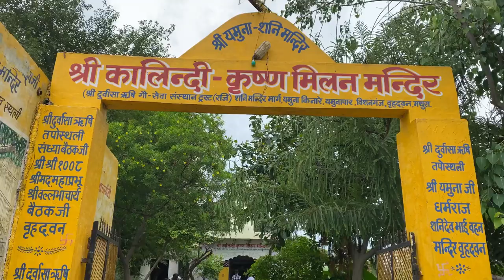Vishram ghat ka nazara mathura